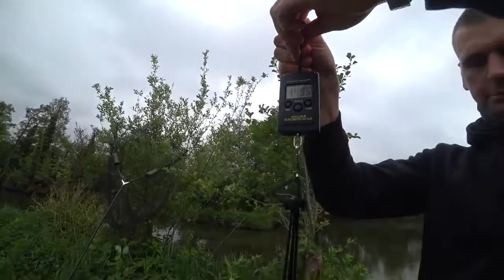БЕЗУМНАЯ РЫБАЛКА НА ДОНКУ!!! ДВА РЕКОРДА ЗА ОДИН ДЕНЬ! Попал в яму с рыбой.